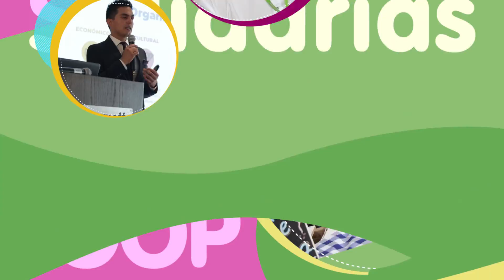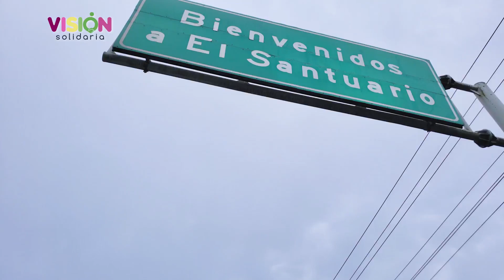Premio al Periodismo Solidario 2019 | Visión Solidaria | Grupo Coogranada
Programa 128, Premio al Periodismo Solidario 2019

Producción Ejecutiva: Grupo Coogranada
Producción y Realización: Promedios Audiovisuales
Música Original: Musicombiando
Colombia
2019